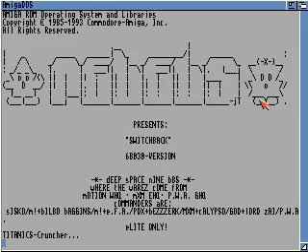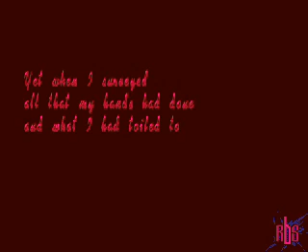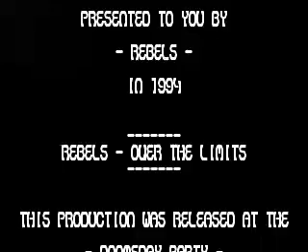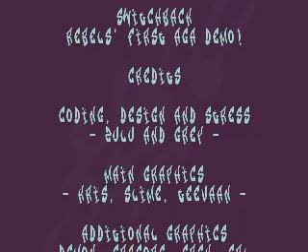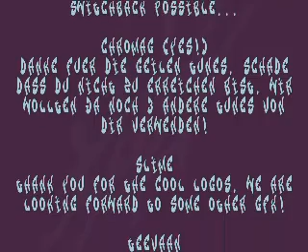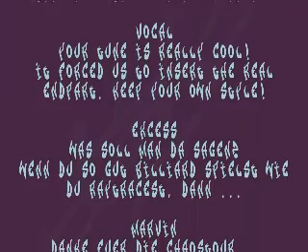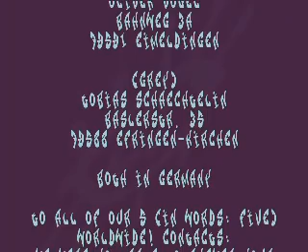Amiga Demos - Switchback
The first aga demo made by rebels in 1994 for the Doom Day's party. This production was ranked first by the public at the party. (WoDK )